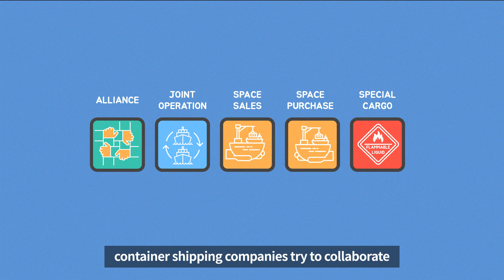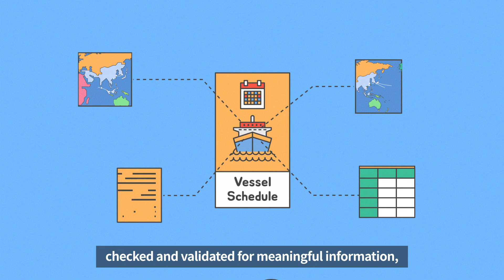CARA (Carrier Orchestra) - for Collaboration in Liner Shipping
The race to build larger ships at lower costs, and the need to quickly respond to the changing environment makes competition more intense for shipping companies in the maritime industry. To live up to increasing customer needs and demand for diversified services, container shipping companies try to collaborate with strategic partnerships, joint operations, and space sales & purchases.

CARA supports efficient data exchange between shipping companies, and lets partners collaborate closely. By providing effective processing methods depending on different kinds of information, CARA allows shipping companies to respond to the changing maritime industry.